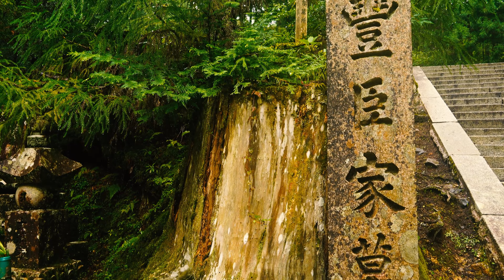【4K】祈りと静寂 日本最大の宗教都市 高野山：KOYASAN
和歌山県にある真言宗の総本山、高野山を巡り、風景を撮影しました。